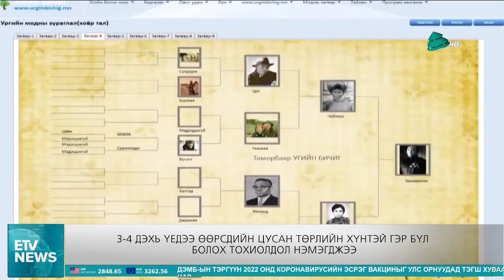Монгол улсад цус ойртолтгүй аймаг сум гэж үгүй болжээ.